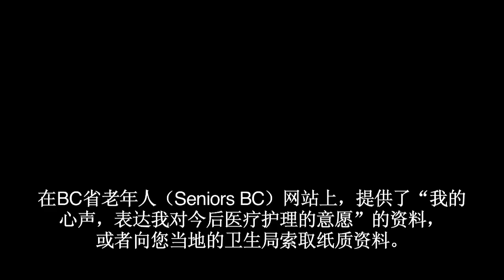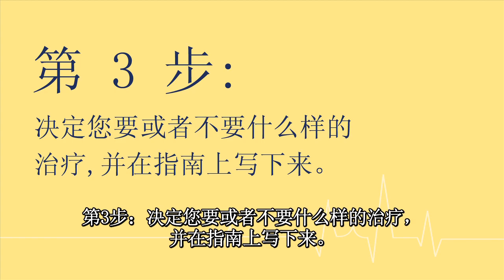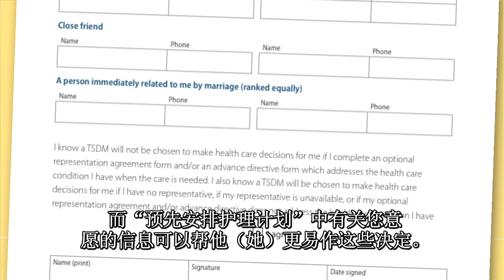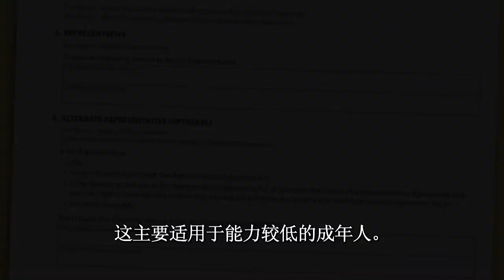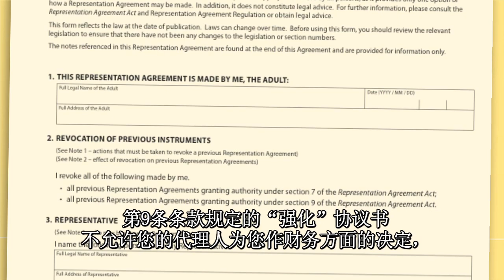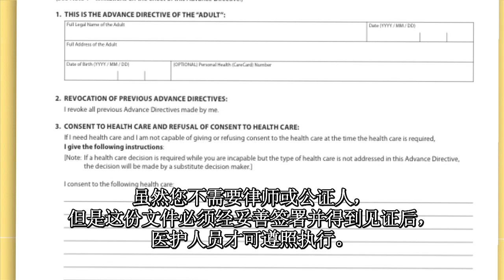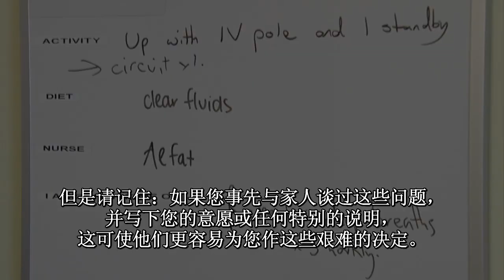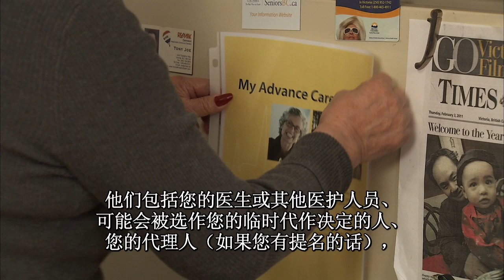Advance Care Planning in BC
Advance care planning is the process of thinking about, and writing down, your wishes or instructions for future health care treatment in the event you become incapable of deciding for yourself. This video provides information about the advance care planning options available to capable adults in British Columbia.